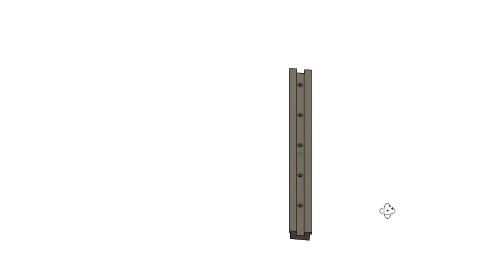3D printing Runners for a Cross Cut Sled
This week I tried 3D printing runners for my table saw because the jigs and sleds I made last year didn't fit any more because of swelling. The ideal thing would be to heat the work shop but I can't do that now.